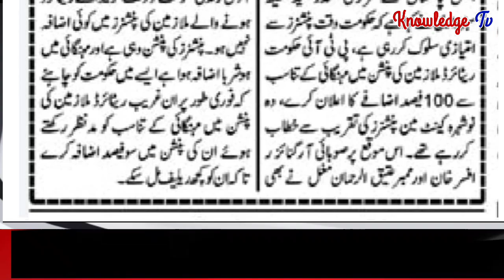Big Announcement for Pensioners about Increasing Pension l knowledge Tv l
Big Announcement for Pensioners about Increasing Pension l knowledge Tv lFirst Biggest News Chennal for Government Employees. It's Provide best Information about Govt Employees Notification , Service Rules, Encashment, Timescale Promotion, GPF, Retirement Rules, Family Retirement and Pension.
❤️ My Facebook page (Pak Employees).